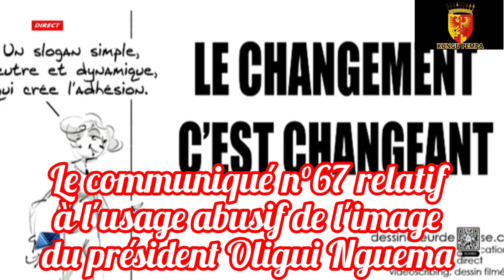Retour sur le communiqué n°67 relatif à l'usage abusif de l'image du chef de l'état Oligui Nguema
Dans cet élément,  le retour sur l'usage abusif de l'image du président de la transition chef de l'état Oligui Nguema
Afin de permettre à chaque gabonais un vite partial, il est impératif que cesse le kounabelisme de toutes ces associations qui pullulent ça et là